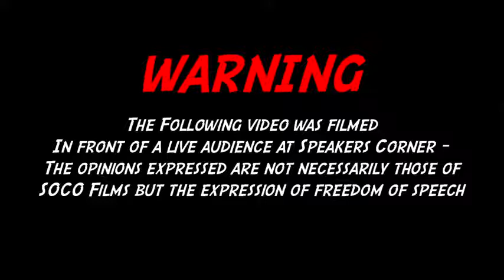Stop offending Islam! Bob Speakers Corner